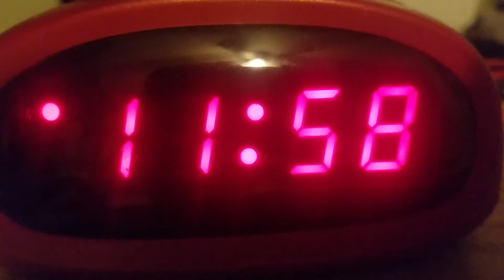Reviewing the entire concept of time